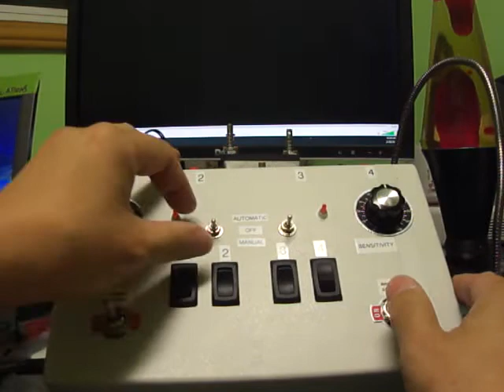Audio Activated Solenoid Unit for Animatronics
This unit was designed to activate a 24VDC solenoid to try and match an audio input of people talking.

A voice activated circuit was modified for the task but there were problems with the board not being sensitive enough for the audio input.  An amplifier was added to the circuit and that solved one problem but produced others.

There are 2 circuits in the unit for the left and right channels of a stereo unit.

Left channel can be output to outputs 1 or 2 and the right channel can be output to outputs 3 and 4.

There is an automatic and manual switch where the solenoid can be activated either automatically by the circuit inside or manually.  This might be necessary if the audio source does not produce the desired result.

There is a sensitivity dial to help fine tune the automatic results.